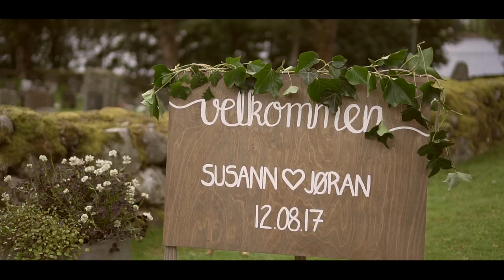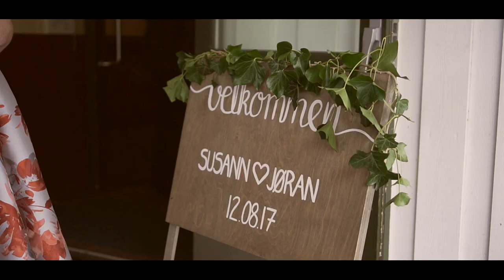Bryllupsfilm - Susann + Jøran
En liten video fra Susann og Jørans bryllup.